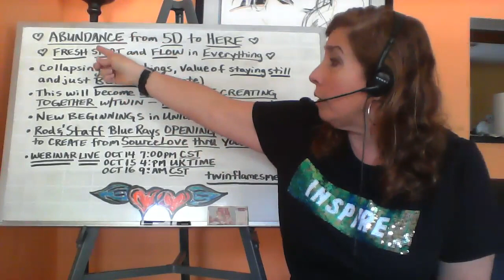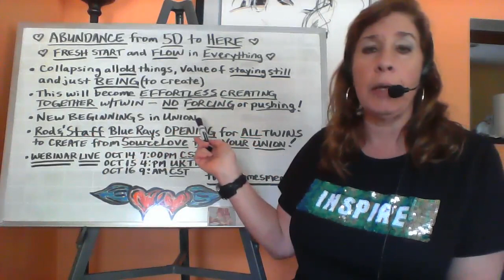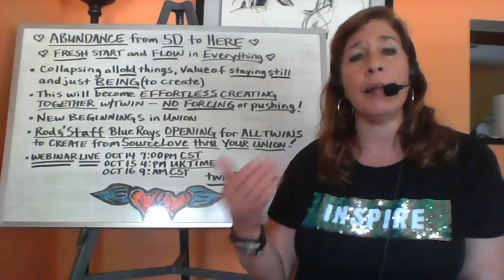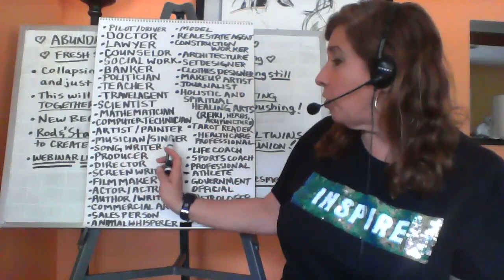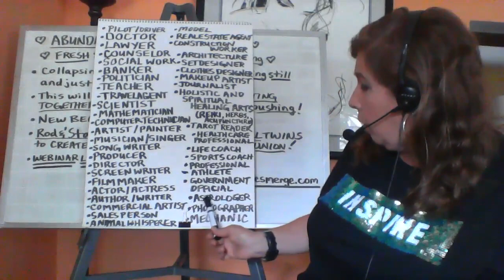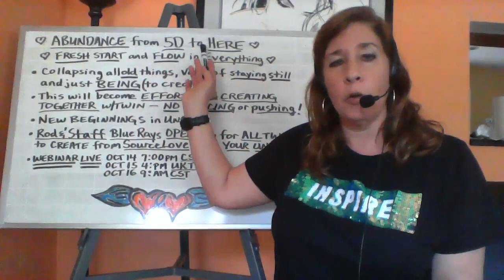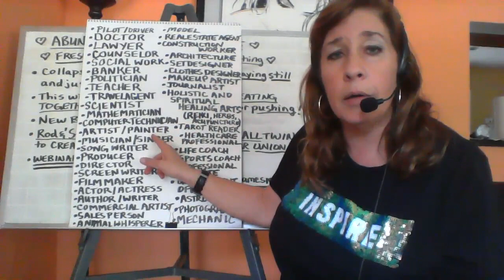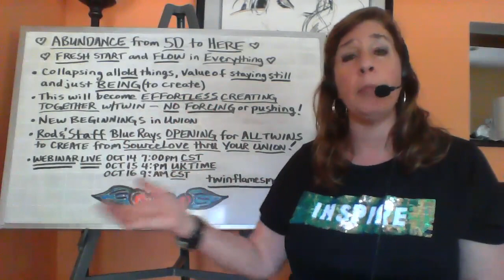Abundance from 5D to Here! for Twin Flames